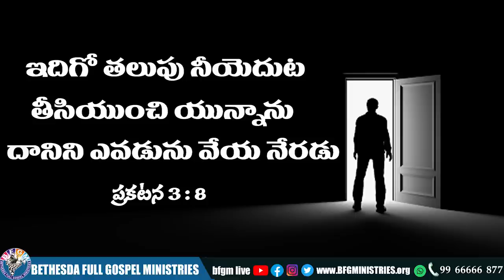Today's promise 19.06.2022 | BFGM LIVE